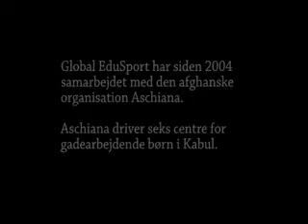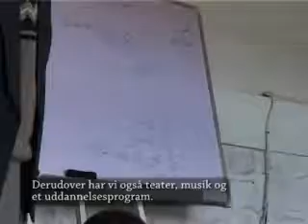Global EduSport part 1